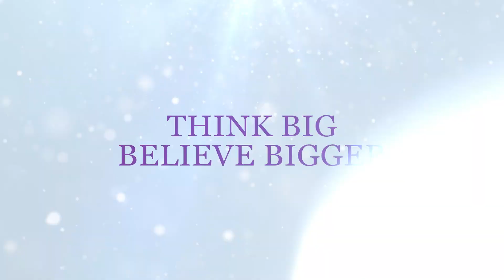Think Big & Believe Bigger for Abundance | Unlock Limitless Growth & Empower Your Life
Unlock Your Full Potential for Abundance: Transform Your Mindset Today! Are you ready to elevate your life and create an abundant future? Welcome to our transformative video, "Transform Your Mindset: Think Big & Believe Bigger for Abundance." Within this powerful session, we shall dive deep into how altering your thought patterns can lead to incredible changes in your life.

Thanks for joining me on The Minister Of Beauty channel!

Build your credit and earn reward points with your debit card! Check it out and you'll get 50,000 points ($50) if you sign up

Get your free skincare ritual download/printable at For YouTube Your beautiful skin is waiting Skin Care & The Power Of Organic Products on Sale! and enter the code PERFECT10 for 10% off your first order! & YOU can join the Unfiltered Skin Club to get your products delivered to you every other month!

Get your Business, Inspiration & Beauty Tees! Beauty

for premium quality mink and human hair eyelash strips and styles!

Please walk with me on my journey of sharing the BIBLE (BUSINESS INSPIRATION BEAUTY LIFE ENJOYMENT) on my other platforms!